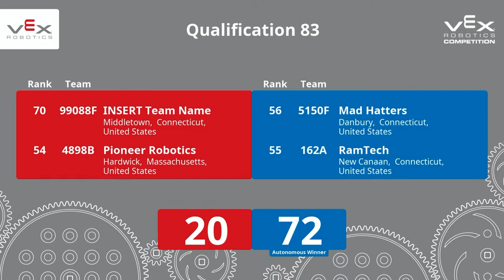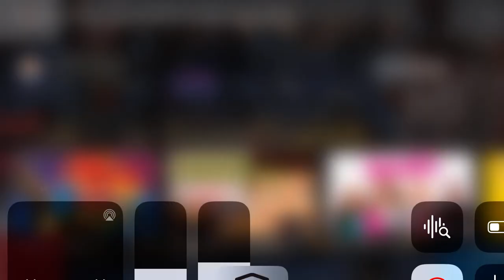round5 middletown robotics